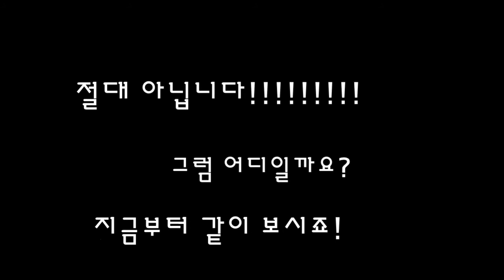차원이 다른 족저근막염 체외충격파치료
족저근막염 체외충격파치료